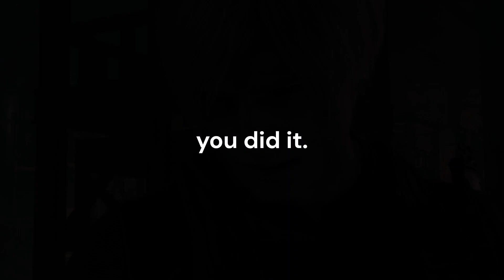Leon Kennedy NoFap Motivation | Resident Evil 4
I hope you can use this as a reminder for determination and willpower on NoFap.
For those that need it (including myself), I created this Leon Kennedy NoFap Motivation Edit with scenes from Resident Evil 4 Remake that work for this theme.
P.S. I didn't include days and streaks for a reason: that's not a good way to do NoFap. You become too obsessed with it that way, it becomes your full-time job.
Forget about streaks, focus on life.

The point of this video and any other is to help you achieve your fitness goals whilst training like your videogame or movie favourites. We finally make them productive and quite useful :]